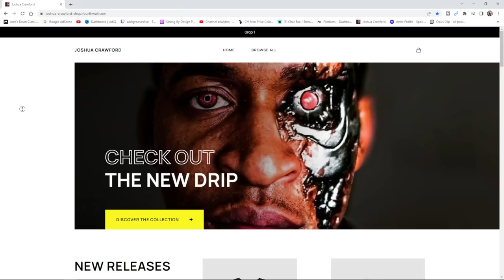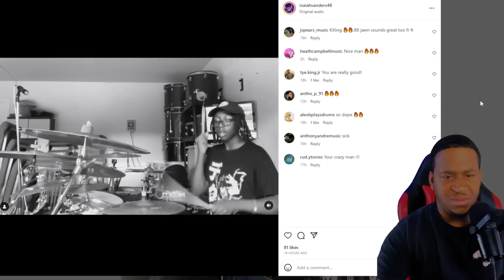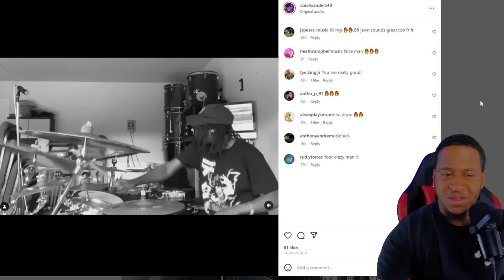15-Year-Old Drumming Prodigy Takes the Internet by Storm!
Paiste 14 inch PST X Swiss Hi-hat Cymbals

My Gear Page On Sweetwater.com